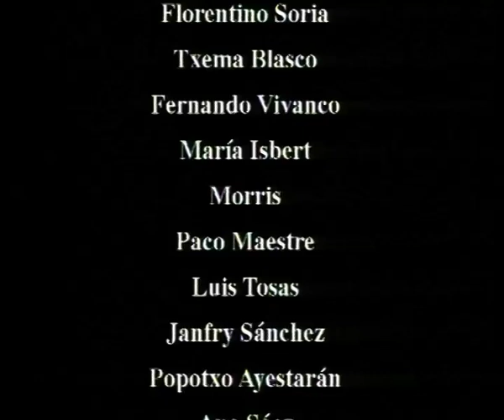Making Of ATILANO PRESIDENTE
Atilano Bermejo es un fullero de poca monta que se ve envuelto en el timo de su vida: ser presidente del gobierno. Su carisma y su falta de inquietudes sociales le convierten en un candidato político idóneo para un grupo de banqueros que buscan una buena imagen pública tras la que esconderse y disfrazar sus ambiciones.

DIRECTOR: Santiago Aguilar, Luis Guridi
GUIÓN: Santiago Aguilar, Luis Guridin
FOTOGRAFÍA: Flavio Martínez Labiano
REPARTO: Manuel Manquiñá, Ramón Barea, Laura Conejero, Fernando Vivanco, Carlos Lucas, Luis Tosar, Luis Prendes, Saturnino García, Florentino Soria
PRODUCTORA: Shangri-La P.C..
GÉNERO: Comedia